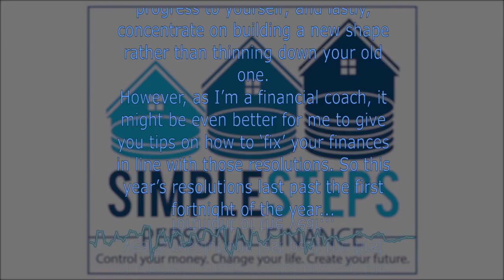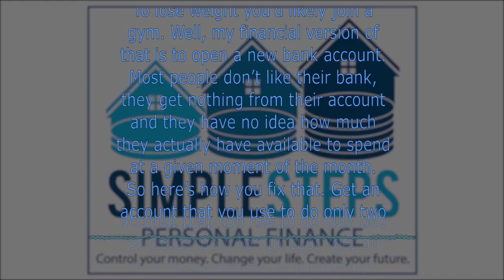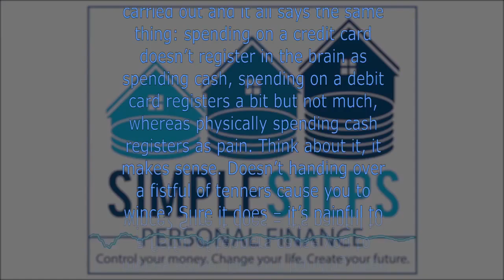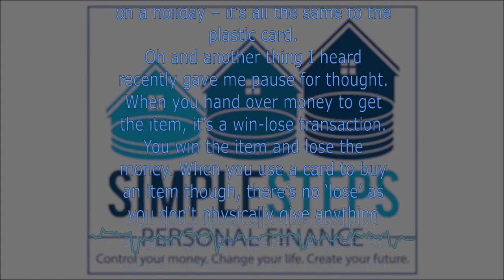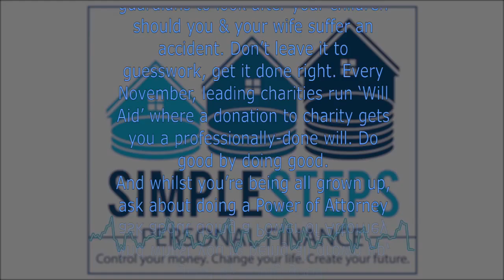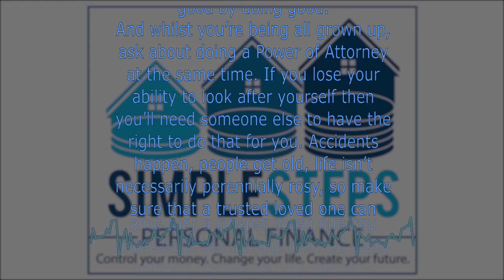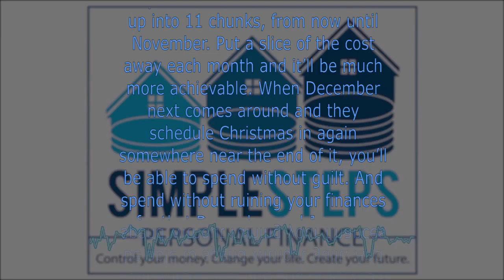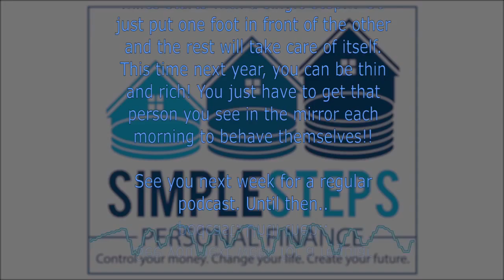SSPF012 New Year Financial Resolutions